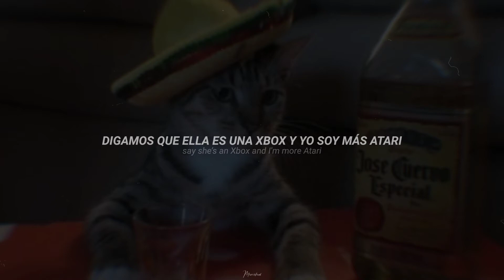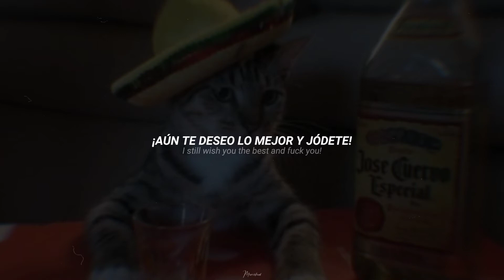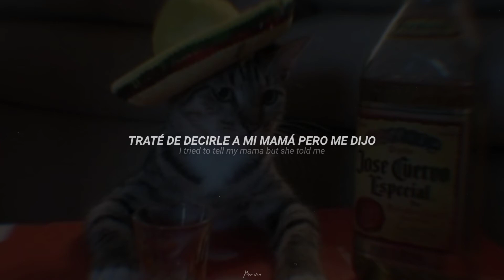Sleeping with Sirens - Fuck You! (Sub. Español & Lyrics)